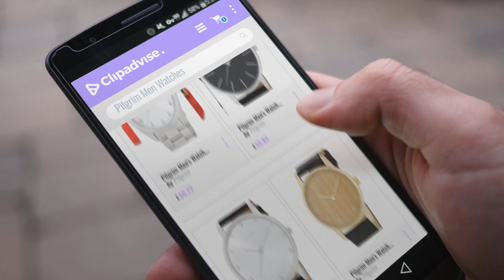10 Best Selling Pilgrim Men Watches [2018 ]: Pilgrim Men's Watch 701636030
Black Friday / Cyber Monday Pilgrim Men's Watch 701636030 by Pilgrim

Black Friday / Cyber Monday Pilgrim Men's Watch 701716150 by Pilgrim

Black Friday / Cyber Monday Pilgrim Men's Watch 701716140 by Pilgrim

Black Friday / Cyber Monday Pilgrim Men's Watch 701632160 by Pilgrim

Black Friday / Cyber Monday Pilgrim Men's Watch 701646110 by Pilgrim

Black Friday / Cyber Monday Pilgrim Men's Watch 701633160 by Pilgrim

Black Friday / Cyber Monday Pilgrim Men's Watch 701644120 by Pilgrim